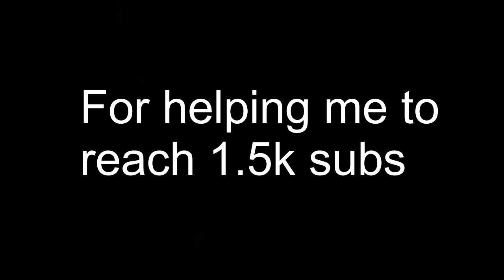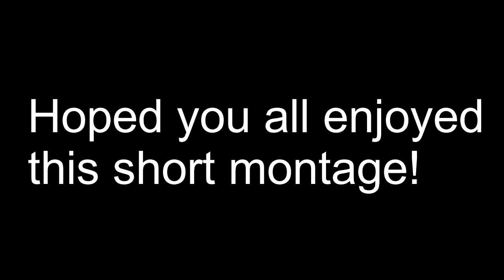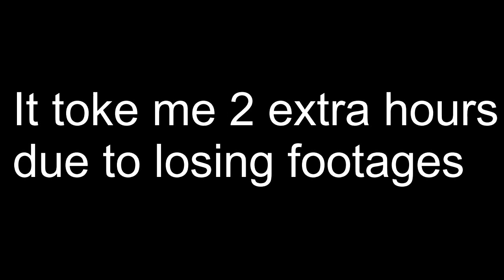Counter Blox 200 kills Pumpkin Buster Montage!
Don’t forget to get the bell to be notified of my streams and video!!!